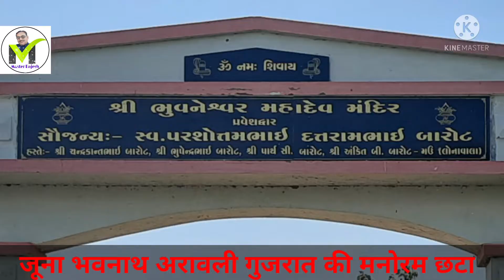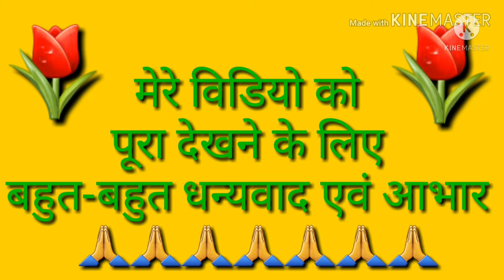गर्वी गुजरात का अद्भुत मंदिर , जूना भवनाथ भीलोङा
गर्वी गुजरात के भीलोङा जिला अरावली के जूना भवनाथ के विश्व प्रसिद्ध मंदिर जिसे देखने और आशीर्वाद लेने देश विदेश से पर्यटक आते रहते है ।

डेम के बीचो बीच बना शिव मंदिर की अनुपम छटा आस्था और पर्यटन का अद्भुत संगम  ।